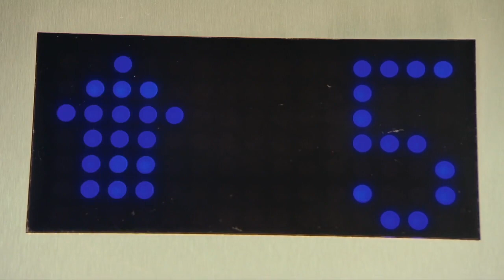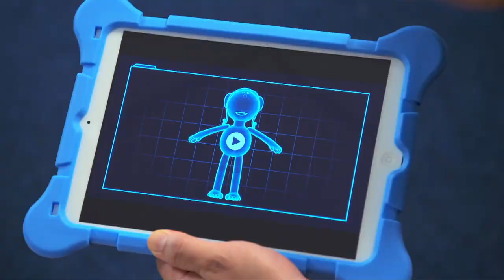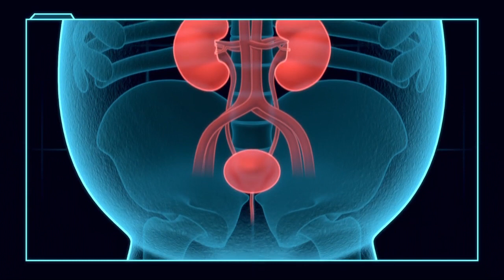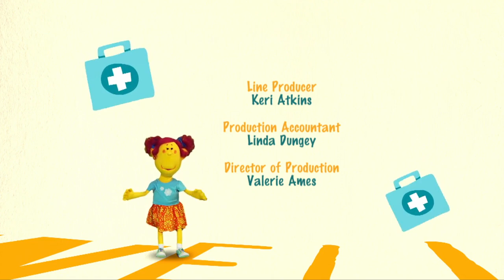Ultrasound Scans Made Simple! - Get Well Soon - Educational Videos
Join Dr. Ran on a fun adventure inside a children's hospital! Learn all about pediatric ultrasounds, kidney health, and bladder scans in a kid-friendly way. Perfect for curious minds, this engaging video makes medical education exciting and easy to understand.

Get Well Soon combines puppets, music, and humour to show doctor visits for kids, making health and medical conditions engaging and understandable. It's a fun, educational series that explores childhood medical topics, helping children feel comfortable and informed about their health and wellness.